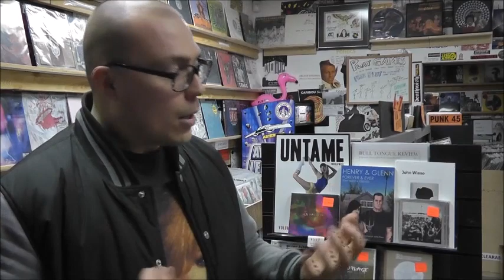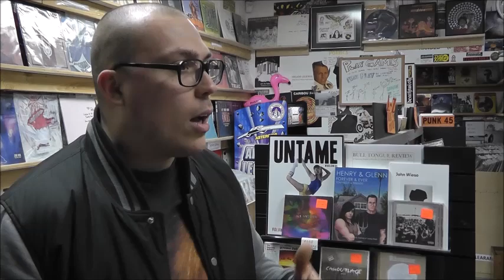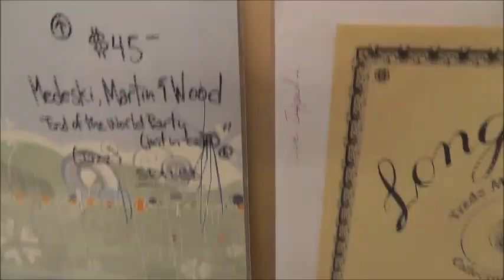Anthony Fantano Red Squirrel Interview Redscroll 8th Anniversary RSD15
Redthony Scrolltano
Anthony Fantano Red Squirrel Interview for Redscroll Records 8th Anniversary and Record Store Day 2015